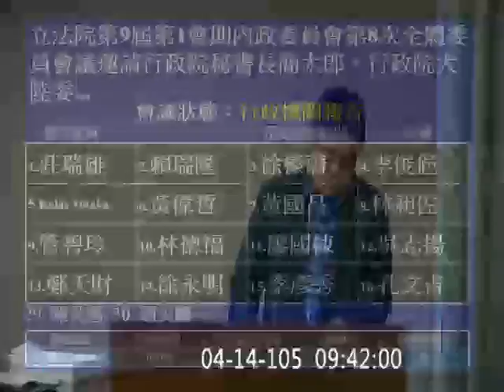20160414 肯亞案 莊瑞雄 內政 02【立法院演哪齣？】